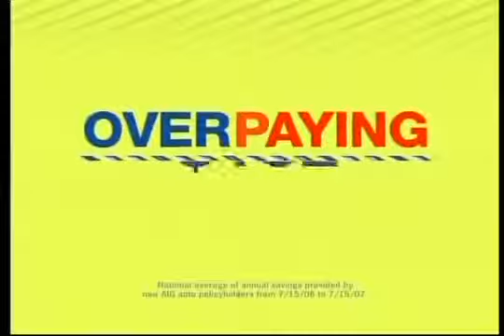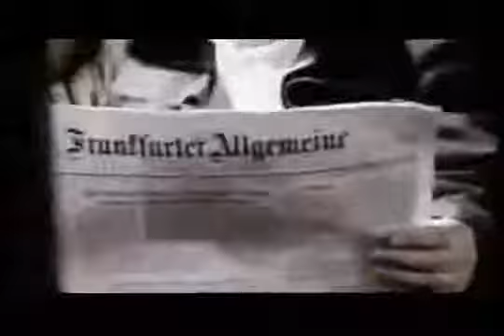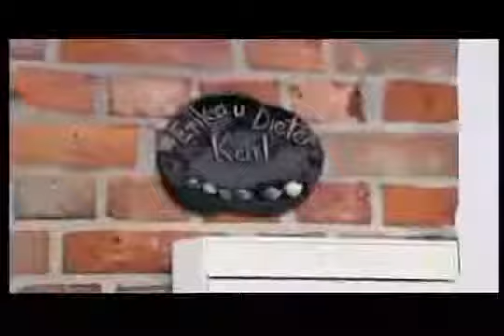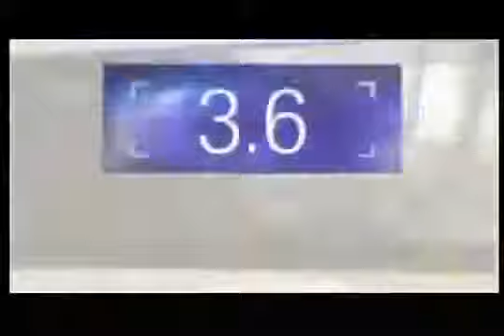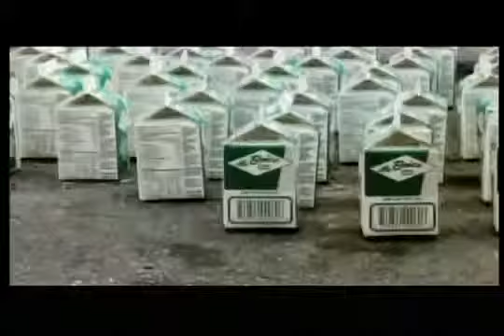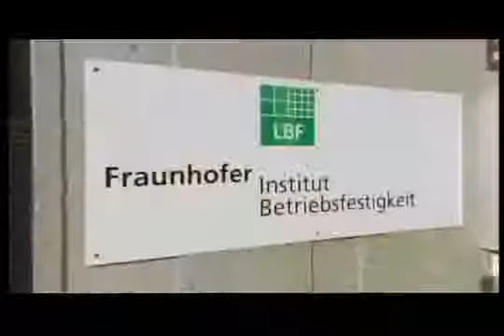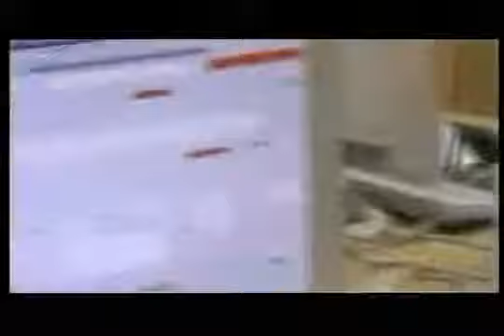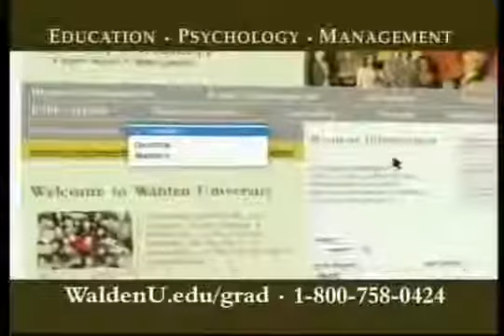Mega Disasters Seconds From Disaster Derailment At Eschede